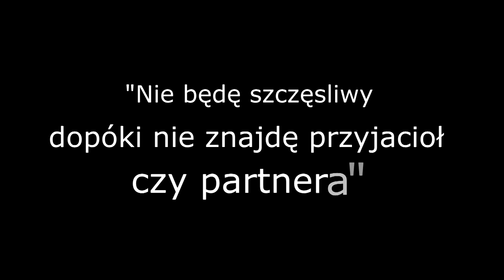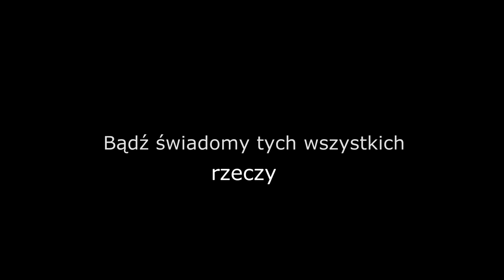Jak radzić sobie z samotnością? Nietypowa rada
Tym razem nagrałem materiał na temat walki z jedną z najczęstszych
przypadłości współczesnych ludzi - samotnością.

Paradoksalnie, jeżeli czujesz się samotny to nie jesteś w tym sam ;)
Ten problem dotyka mnóstwa ludzi. Dobrą wiadomością jest to, że nie
musisz wiele robić, żeby sobie z tym poradzić. Wystarczy tylko, że
zrozumiesz kilka bardzo istotnych kwestii.

- Mówię w nim jaki sposób myślenia przyjąć, żeby ten strach był jak najmniejszy;

- Podaję prostą metodę na szybkie zmniejszenie tego lęku, kiedy już się pojawi.

- dowiedz się więcej o uwodzeniu i podrywie

Kiedy rozmawiam ze swoimi klientami, bardzo często powtarza się „problem” pod tytułem: „Nie mam dziewczyny / chłopaka”, „Nie mam przyjaciół”. „Jestem samotny”. Dzisiaj powiem o tym jak radzić sobie z tego typu myślami i jak czuć się dobrze nawet mimo tego, że nie ma wokół Ciebie wielu ludzi. Dowiesz się, co jak być szczęśliwy będąc samotny, jak radzić sobie z samotnością. Będziesz wiedział co zrobić, jeśli jesteś singlem i nie możesz znaleźć partnera. A także jak poradzić sobie z brakiem znajomych i przyjaciół.

Filmy wykorzystane w video:

"October Baby"
"Into The Wild"
"I Give It a Year"
"Touchy Feely"
"Best Break-up Movie Scenes"
"Office Space Milton stapler original"
"Limitless"
"A Little Bit Of Heaven"
"James Blunt - 1973"
"James Blunt - The Only One"
"Voice of Olaf surprises audience at Frozen sing-along screening"
"Manhattan Love Story"
"LOL"
"Getting That Girl"
"Silver Linings Playbook"
"James Blunt - Heart To Heart"

Hasła powiązane z filmem: samotność, jak nie być samotnym, jak nie czuć się samotnym, jak radzić sobie z myślami, jak pozbyć się presji, jak się nie martwić, uzależnianie szczęścia od innych osób, poznawanie nowych osób.